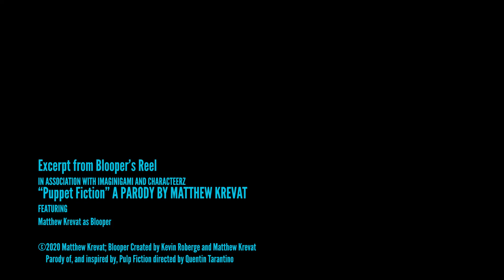Puppet Fiction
Blooper's breakout role as a gangster who sees the light. But before he does, he delivers this chilling fake Bible verse before taking another puppet out.